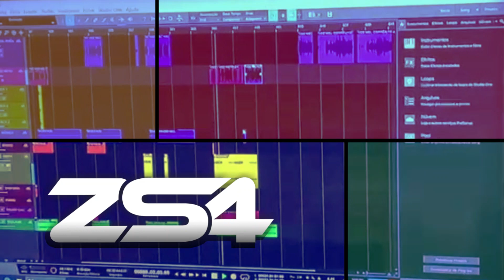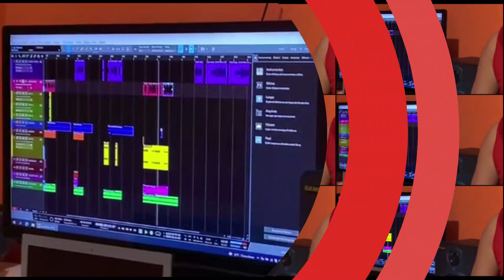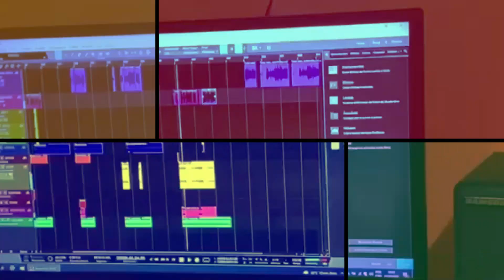Banda ZS4 " EU GOSTO DELA " Piseiro Beiradão